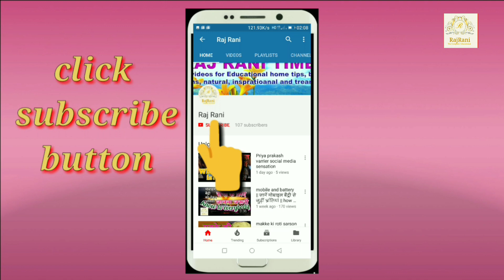कम समय में भुट्टे से दाने निकालने का सबसे आसान तरीका | bhutte chilne ka tarika | peel sweet corn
Home helpful tips | त्योहारों से पहले इस तरह करें तैयारियां तो समय बचाना होगा आसान | easy tips

|| RajRani ||
|| Raj Rani ||